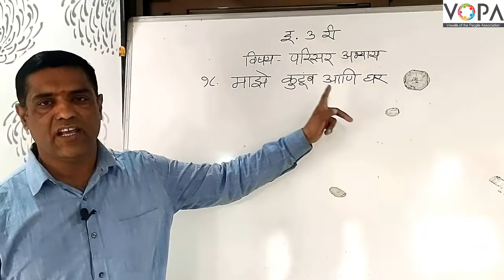3rd | परिसर अभ्यास | Chap 18 | माझे कुंटुंब आणि घर | V1 | V-School